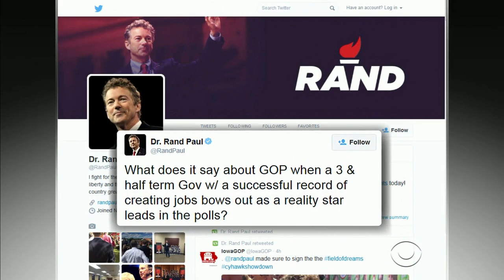Donald Trump fires back at Rick Perry's parting shot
A triumphant Donald Trump said farewell to former Texas Gov. Rick Perry, who dropped out of the field of Republicans running for president and took a parting shot at the GOP front-runner. The businessman said attacking him seemed to be an "unlucky" strategy and issued a warning to just about anybody who has taken him on. Julianna Goldman reports.